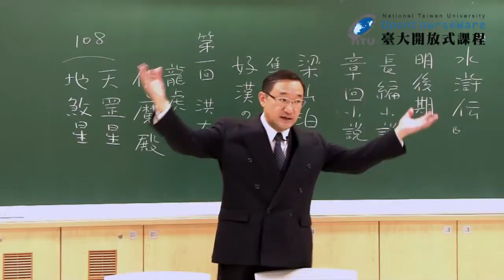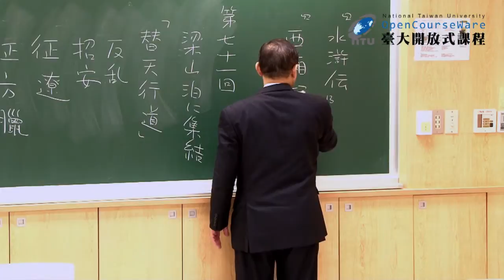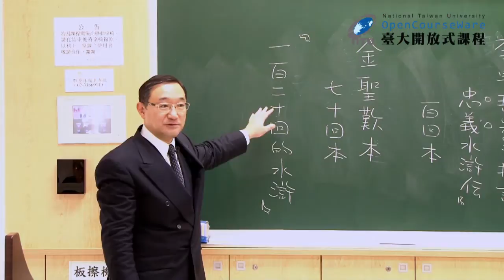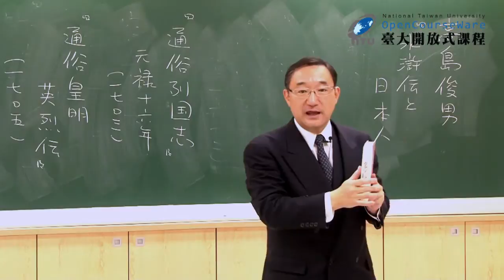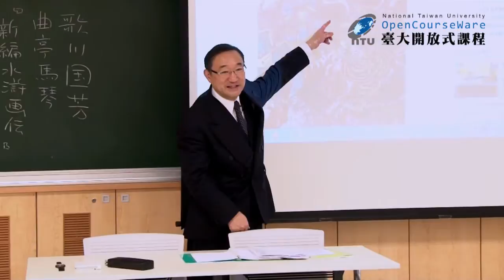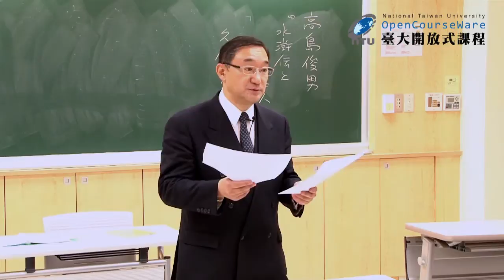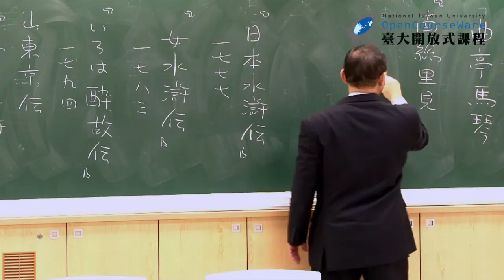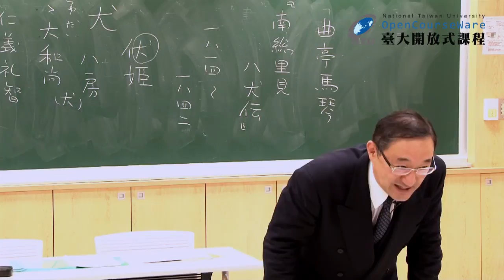明清文學與日本文學 14. 明清小說與日本文學 (四)：《水滸傳》在日本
00:00:17 《水滸傳》內容介紹
00:18:42 《水滸傳》的版本及對《水滸傳》的評價
00:35:12 「通俗」小說及其影響
00:48:43 《新編水滸畫傳》及歌川國芳的水滸人物圖像
01:02:17 岡島冠山《通俗忠義水滸傳》選讀
01:12:23 受《水滸傳》影響而生的相關作品介紹
01:18:47 曲亭馬琴《南總里見八犬傳》介紹
01:31:08 次回預告